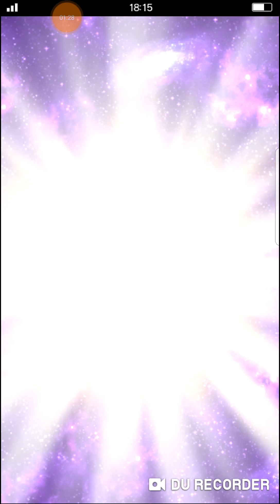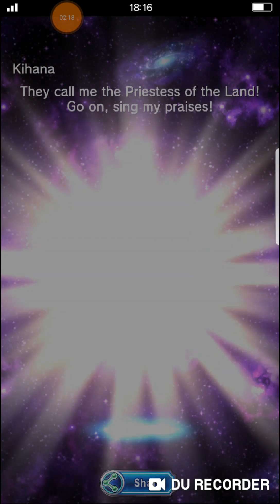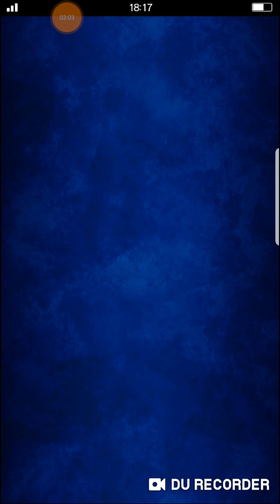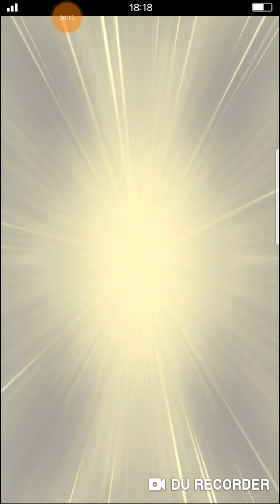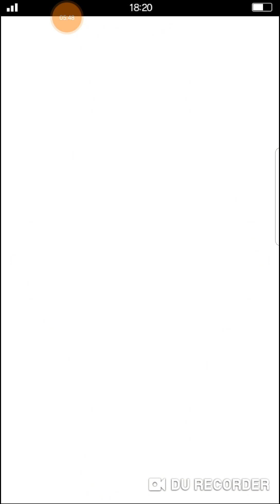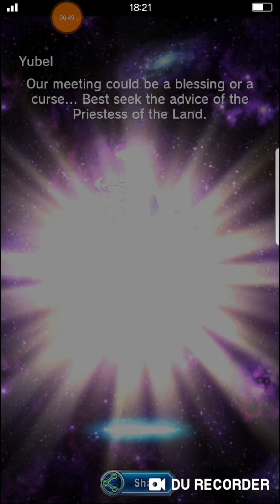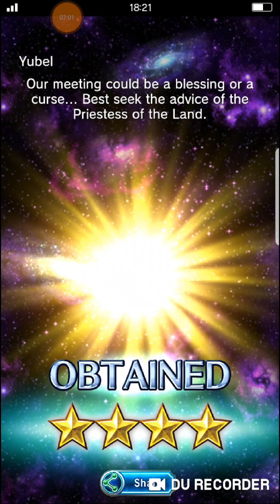FFBE Folks step up plus 2 5000 pulls = win fail by VALIANTdude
I laughed I cried I had a crap ton of fun